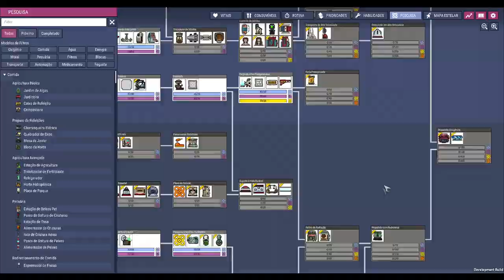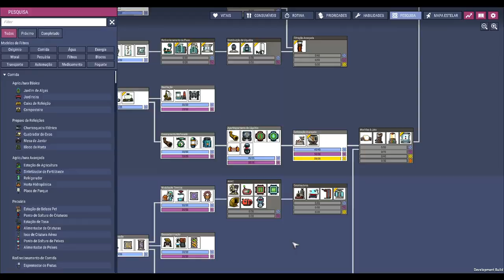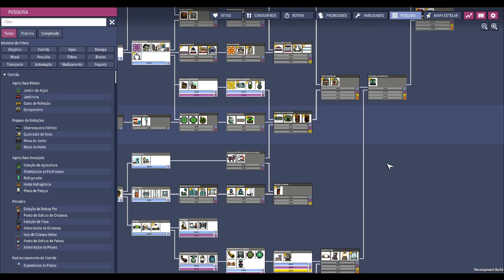✨☢️Oxygen not Included-"In statu quo ante" Retomando as rédias da base e continuando a evolução.EP09